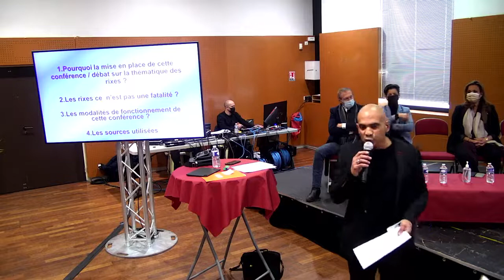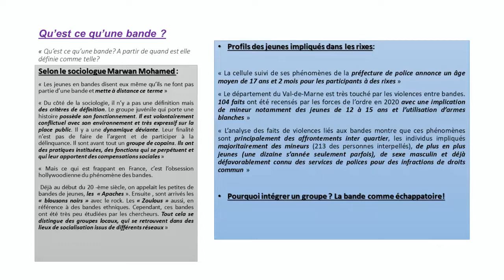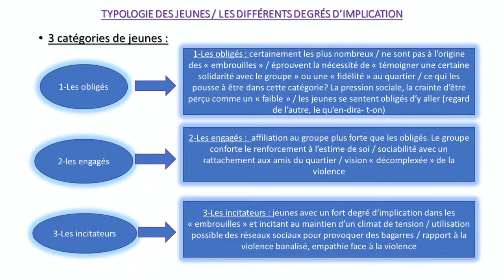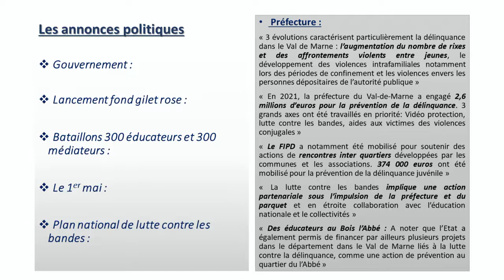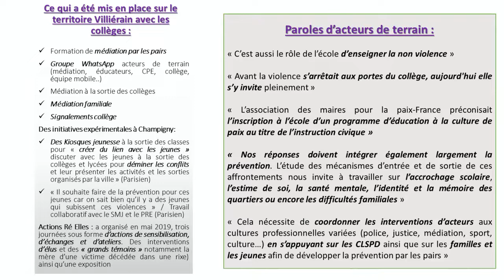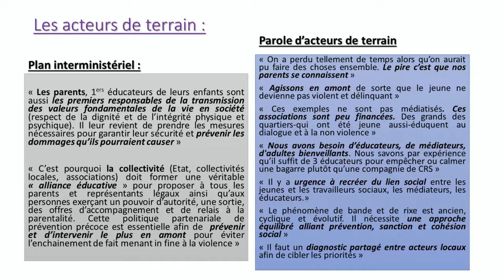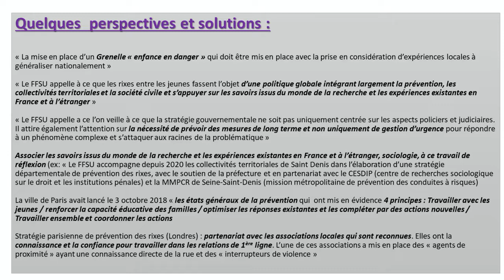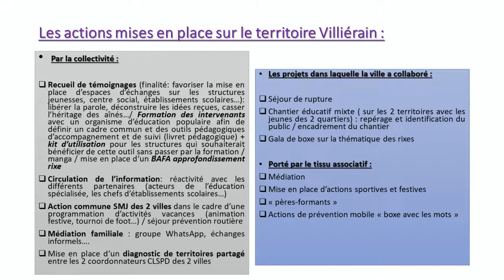Rixes : comment les prévenir ?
Témoignages d’acteurs de terrain, avec la participation de nombreux parlementaires, sur la thématique de la prévention des rixes.

00:00 :
11:55 :  Début de la conférence